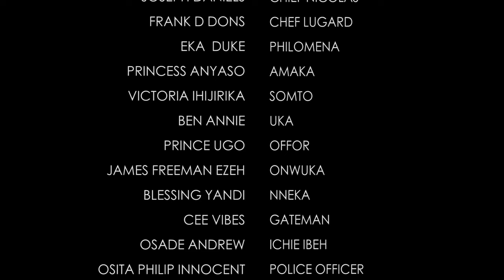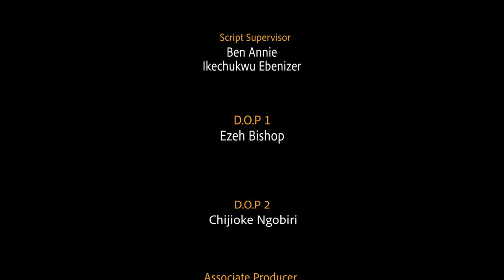How The Palace Female Gate Keeper Won The Heart Of The Crown Prince The First Day He Returned 5&6